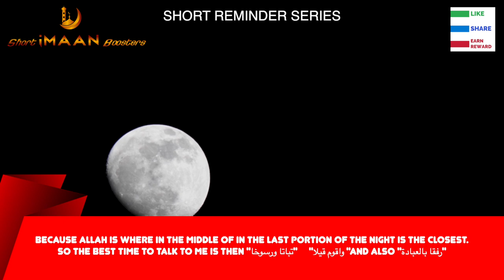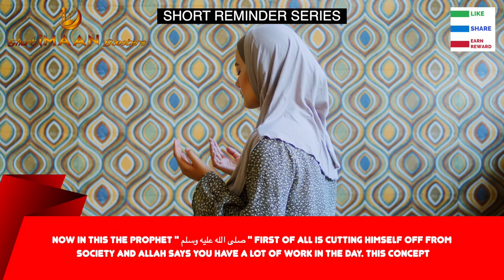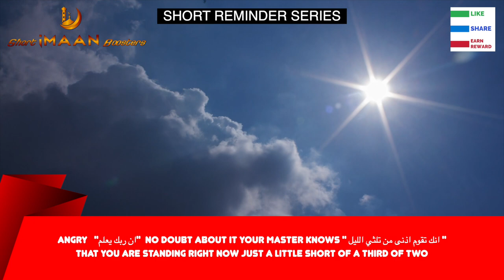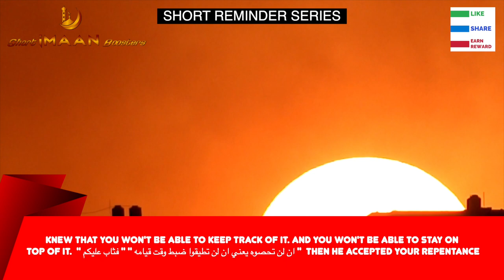HOW TO CONNECT YOURSELF TO ALLAH I I BEST NOUMAN ALI KHAN LECTURES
NOUMAN ALI KHAN DAILY LECTURE VIDEOS FACEBOOK GROUP - COME JOIN US

HOW TO CONNECT YOURSELF TO ALLAH I I BEST NOUMAN ALI KHAN LECTURES I BEST LECTURES OF NOUMAN ALI KHAN I NOUMAN ALI KHAN NEW I NOUMAN ALI KHAN SHORTS I NOUMAN ALI KHAN LATEST VIDEOS I NOUMAN ALI KHAN LECTURES FOR STUDENTS